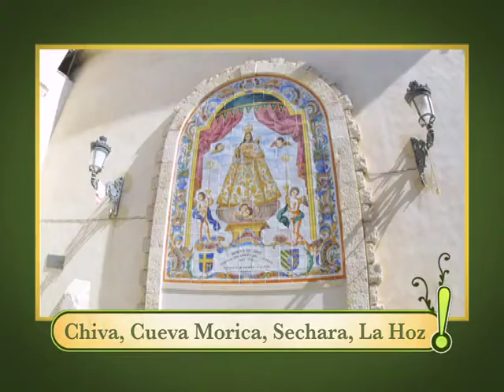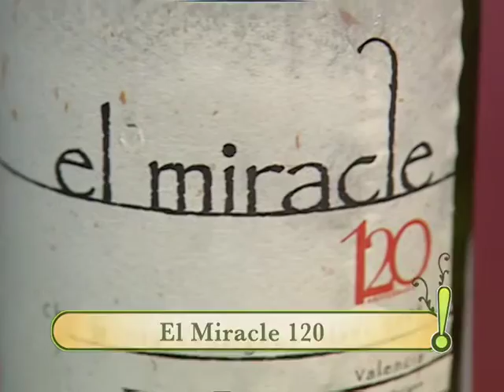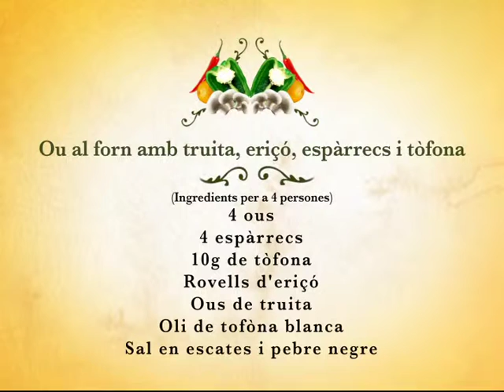Xequebò PGM 14 - Pelegrí (Xiva)